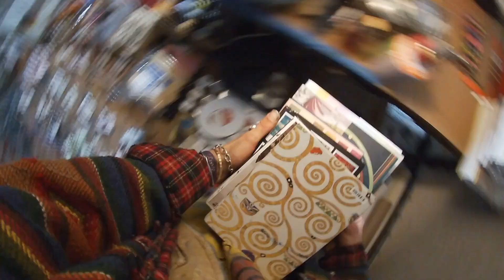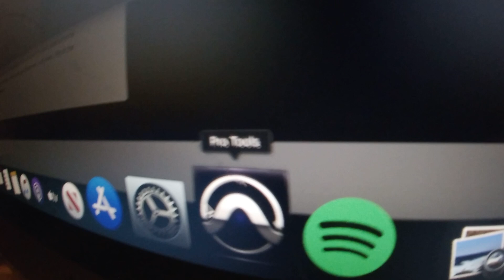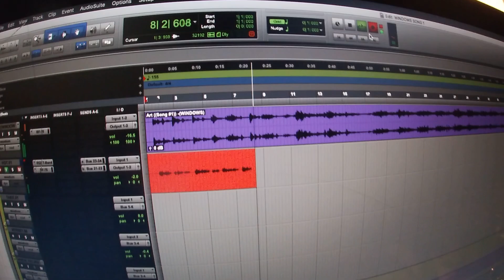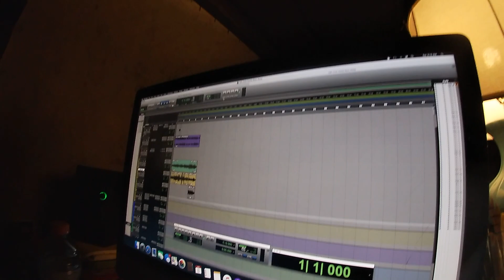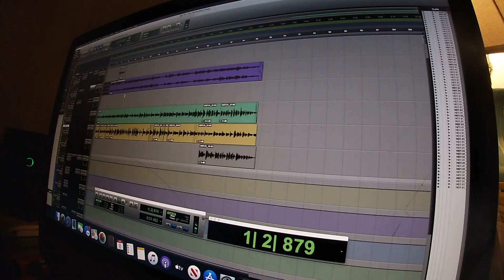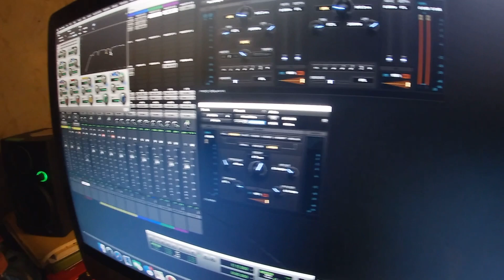My first Studio Session - HeART 🧡 Hatter World: